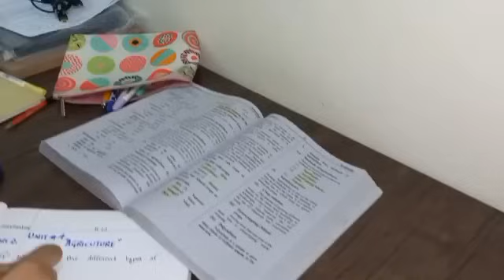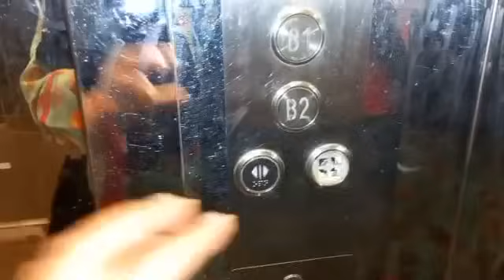8 Surprising Tips Wife should practice for Happy Married Life💫Life Changing Tips For Housewives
8 Surprising Tips Wife should practice for Happy Married Life💫Life Changing Tips For Housewives

Surprising Tips Wife should practice for Happy Married Life | Mehr Shoaib | Hindi
How to stay productive as a housewife|A complete house wife motivation guide

Hi everyone:
In this video i will share with you some tips about how you can feel proud being a housewife/ homemaker. I hope you will like it and will be useful for you❤️😊👍.

16 secrets for a successful and happy married life,tips for happy married life in hindi
what to do for happy married life

relationships
married life
happy marriage
happy married life
black love
marriage goals
couple goals
love
marriage
married
husband and wife
relationships goals
wedding
wife
husband
couple
family
couples
married couple
marriage advice
wedding photography
bride
wedding day
mom life
life
happy
insta good
marriage tips
newly weds
marriage quotes
anniversary
housewife
homemaker
proud housewife
proud homemaker
grooming tips for housewives
tips for better life
quiting habits for better life
homemaker
productivity
house productive routine
tips and tricks
tips to stay happy
tips to stay groomed
motivation
motivational
habits
good habits
habits to improve your personality
how to improve your personality
good habits for personality
improve personality
pakistan
pakistani family vlogs
family vlogs
viral
vloggers
daily routine vlogs
daily cooking
recipes
Housewife
Vlogger
couple goals
housewife routine
family routine
indian meal ideas
indian mom from dubai to uk
hm do hmarey char vlogs
womeniaATF